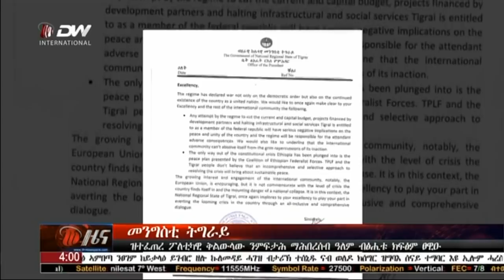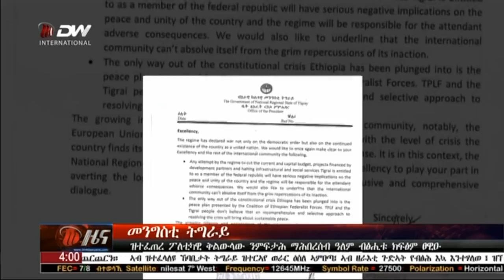DW International ትግርኛ ዜና ሰዓት 04:00፣ ጥቅምት 17/2013 ዓ/ም